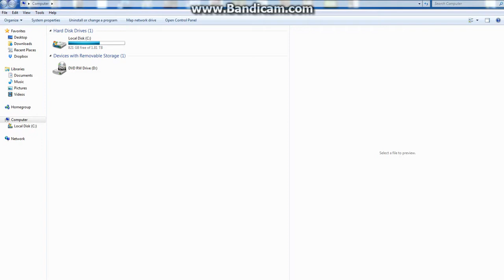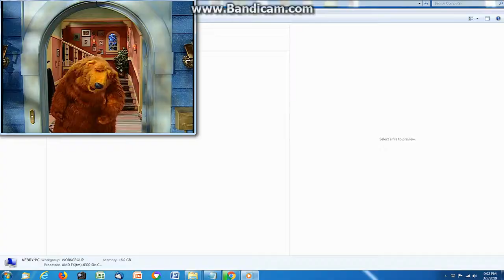Opening to Bear in the Big Blue House Practice Makes Perfect 2003 DVD